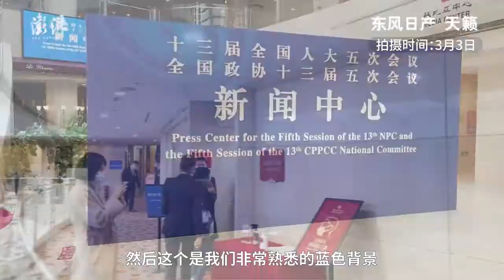两会轻骑兵丨澎湃记者向发言人郭卫民提了这个问题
3月3日下午，全国政协十三届五次会议举行首场新闻发布会。大会新闻发言人郭卫民向中外媒体介绍本次大会有关情况并回答记者提问。澎湃新闻记者赵实在会上提问。